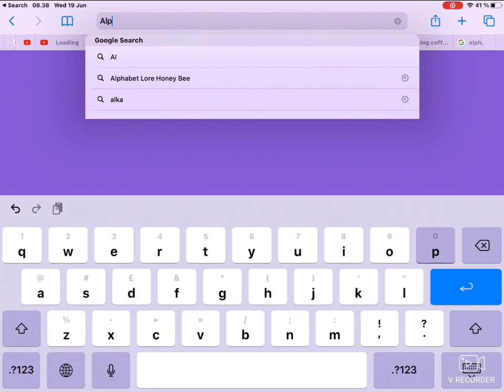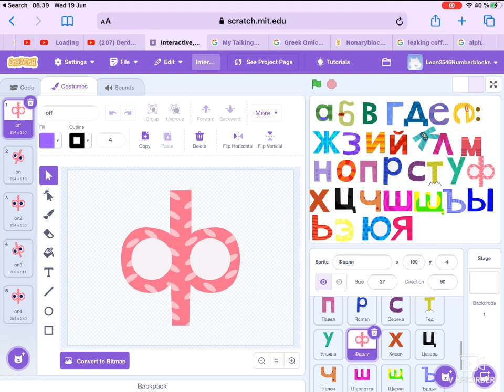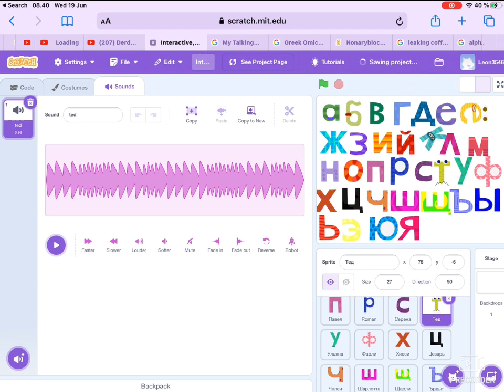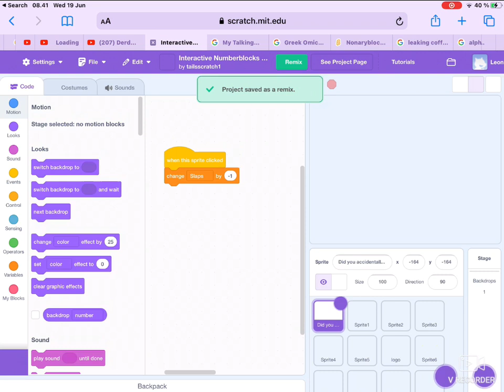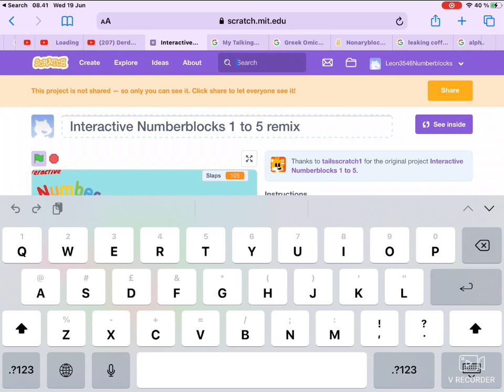Random Video #1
This is Numberblocks and Endless Russian Alphabet